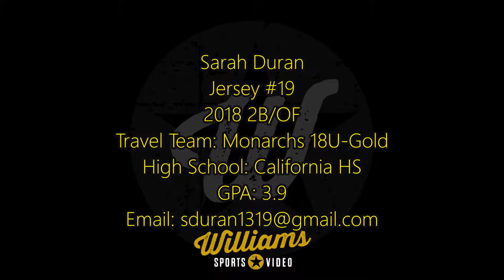Sarah Duran's Softball Skills Video - 2018 2B/OF - Monarchs 18U-Gold